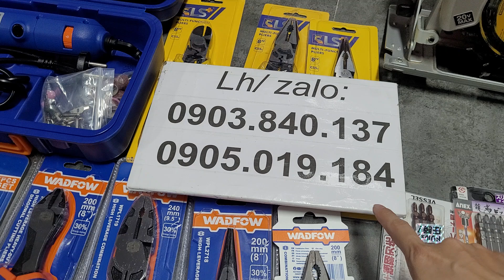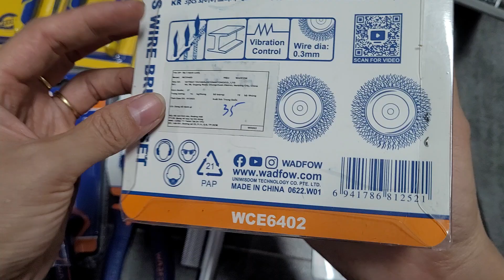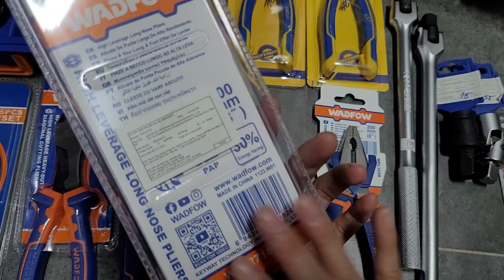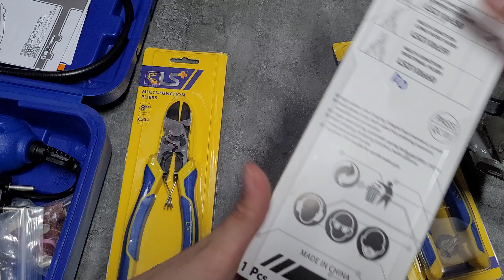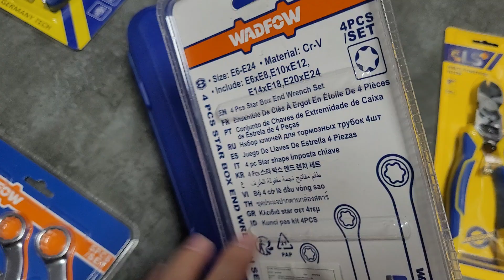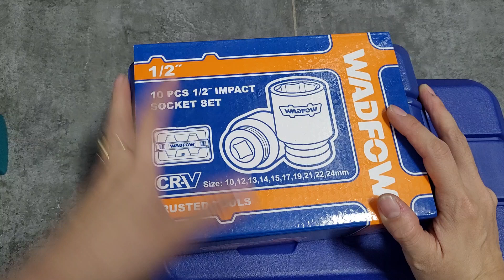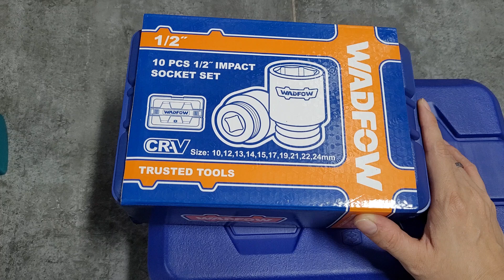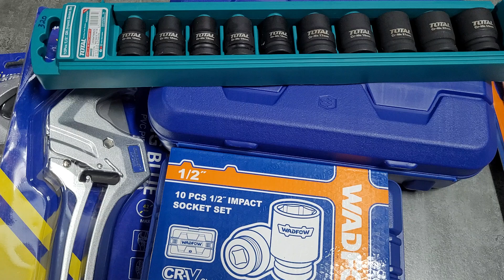0903840137💥SALE💥CẦN 1/2 TOP,TUÝP 1/2 TOTAL,WADFOW,KÉO ỐNG NƯỚC KINGBLUE,KÌM ĐIỆN 9.5INCH-24cm